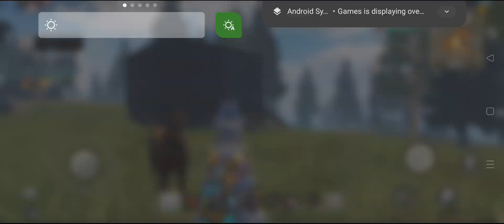Bloody legion Base Raid Part 2 - Solo Lucky - Solo journey -Last Island of Survival